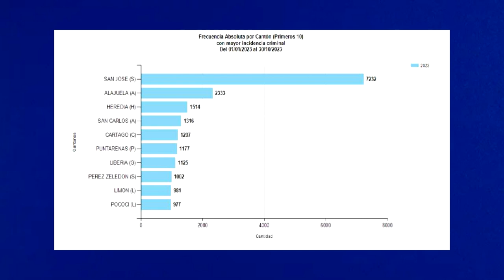Autoridades policiales destacan la importancia de trabajar de cerca con las comunidades